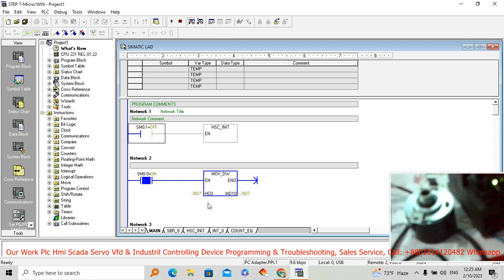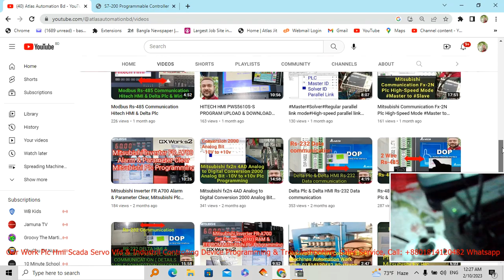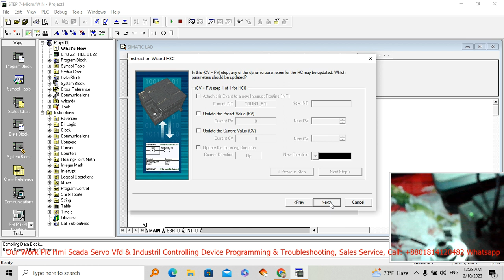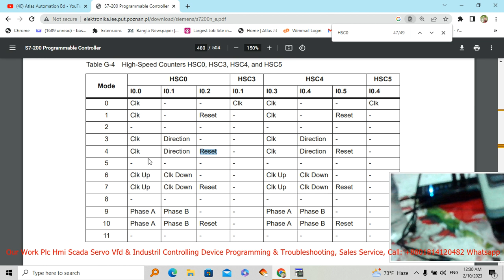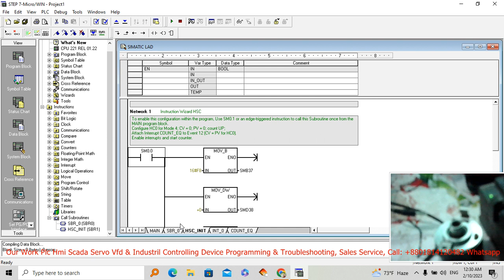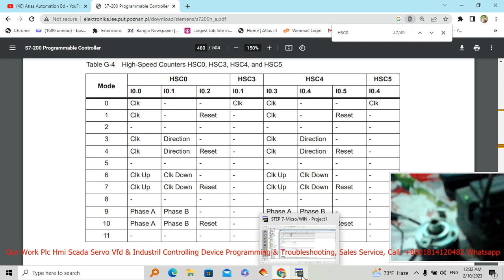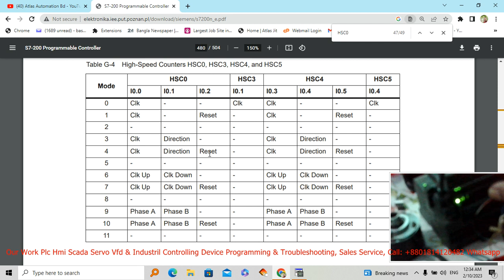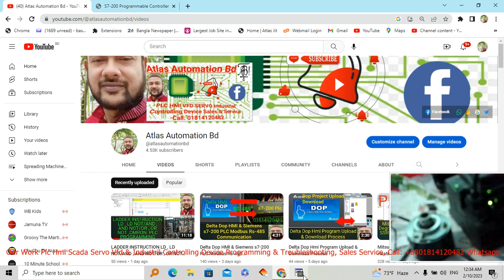Siemens s7-200 Plc High-Speed ENCODER Programming HSC0 (Phase A)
Siemens s7-200 Plc High-Speed ENCODER Programming HSC0 ( 1 Phase A)